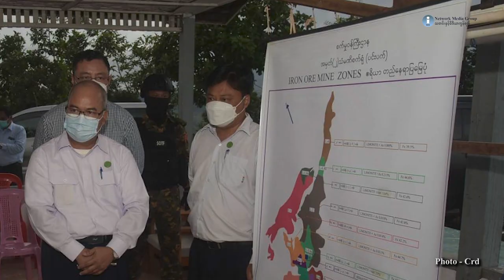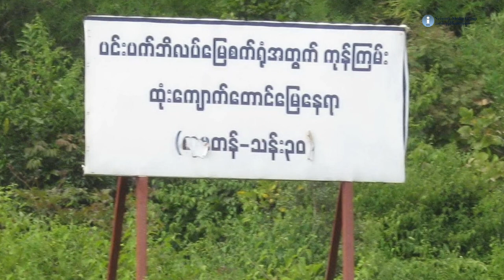ပင်းပက် သံမဏိစက်ရုံ ပြန်လည် လည်ပတ်မည်ကို ဒေသခံများ စိုးရိမ်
သတင်းနှင့် မီဒီယာကွန်ရက်။
၂၀၂၃ ခုနှစ်၊ နိုဝင်ဘာလ ၈ ရက်။

ရှမ်းပြည်တောင်ပိုင်း၊ တောင်ကြီးမြို့နယ်၊ နမ့်ဆီကျေးရွာအုပ်စုမှာရှိပြီး လူထုက ဆန့်ကျင်ကန့်ကွက်ခဲ့တဲ့ ပင်းပက်သံမဏိစက်ရုံ ပြန်လည်လည်ပတ်နိုင်ဖို့ စစ်ကောင်စီက ကြိုးပမ်းနေတာကြောင့် စက်ရုံအနီးက ဒေသခံပြည်သူတွေ စိုးရိမ်ပူပန်နေကြပါတယ်။

ပင်းပက်သံမဏိစက်ရုံရပ်နားထားတာဟာ ၆ နှစ်ခန့်ရှိပြီဖြစ်ပြီး ၂၀၂၁ ခုနှစ် အာဏာသိမ်းပြီးနောက်ပိုင်းမှာတော့ ပြန်လည်ပတ်နိုင်ဖို့ စစ်ကောင်စီဥက္ကဋ္ဌ ဗိုလ်ချုပ်မှူးကြီး မင်းအောင်လှိုင် ကိုယ်တိုင် လာရောက်ပြီး စက်ရုံပြန်လည်ပတ်နိုင်ရေး လုပ်ဆောင်မှုတွေရှိတယ်လို့ PYO က ဆိုပါတယ်။ အဲဒီနောက် အလုပ်ရုံ ၁၉ ရုံကလည်း စမ်းသပ်လည်ပတ်မှုတွေ ရှိလာတဲ့အတွက် ဒေသခံတွေက စိုး ရိမ်နေကြတယ်လို့ ပြောပါတယ်။